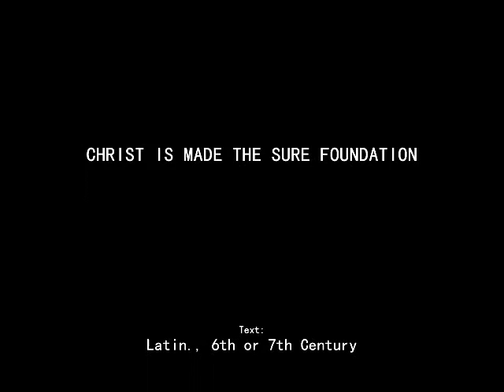Christ Is Made The Sure Foundation (Solo Version)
Lyrics:

CHRIST IS MADE THE SURE FOUNDATION

Text: Latin, 6th cent or 7th cent.
Trans. by John M. Neale, 1851

1
Christ the head and cornerstone,
Chosen of the Lord, and precious,
Binding all the Church in one;
Holy Zion’s help for ever,
And her confidence alone.

2
All that dedicated city,
Dearly loved of God on high,
In exultant jubilation
Pours perpetual melody;
God the One in Three adoring
In glad hymns eternally.

(Repeat 1)